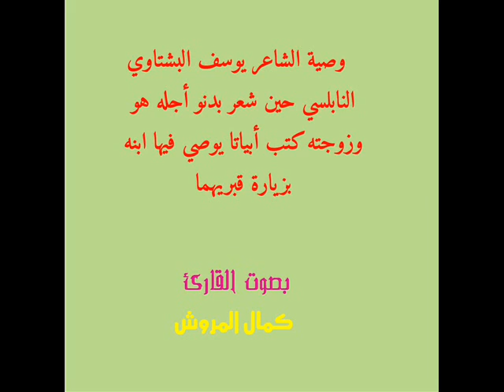وصية الشاعر يوسف البشتاوي النابلسي حين شعر بدنو أجله هو وزوجته يوصي فيها ابنه بزيارة قبريهما